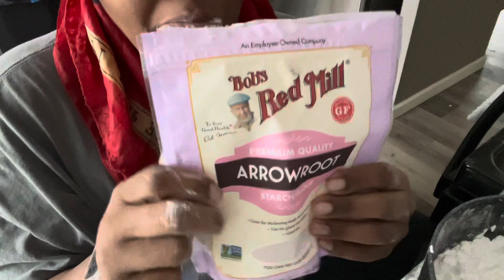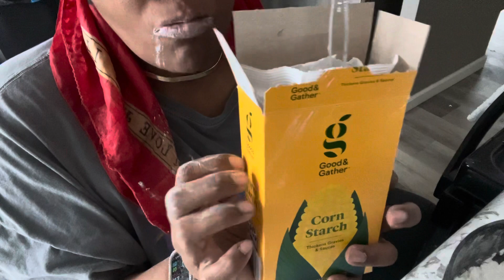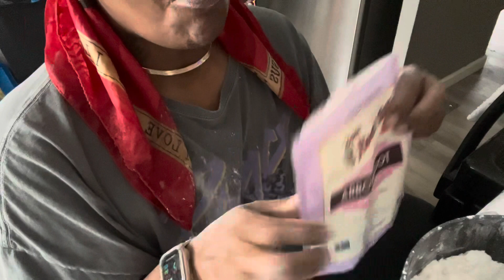Messy eating Cornstarch with lots of Baby powder dust